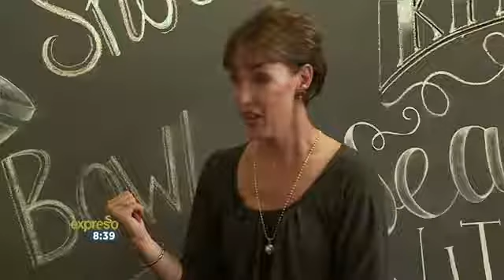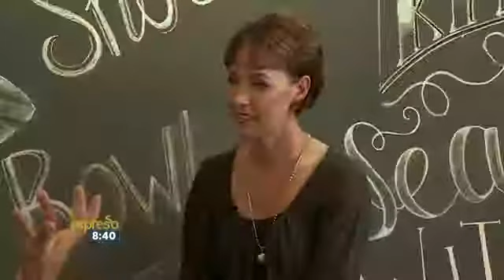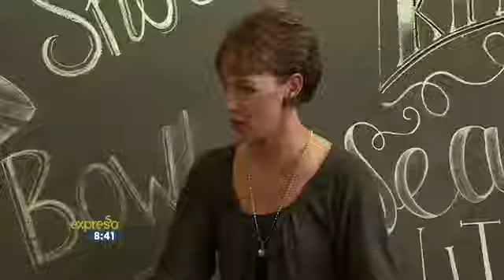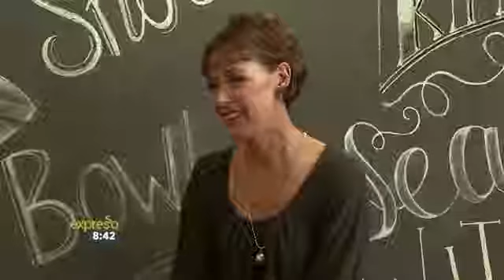Learning to stay in sync with your child Part 2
Nikki Bush is passionate about raising young talent to thrive in life and the changing world of work. She helps businesses to manage their Millennial talent, schools and teachers to educate talent and parents to raise talent in the family setting. She is a highly regarded speaker, best-selling author and thought leader. for more information.